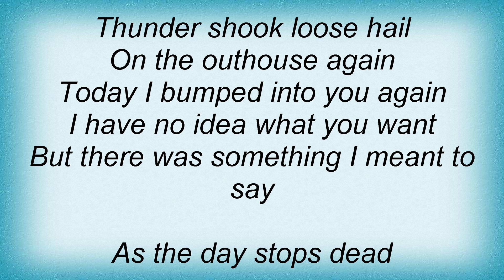Magazine - Permafrost Lyrics